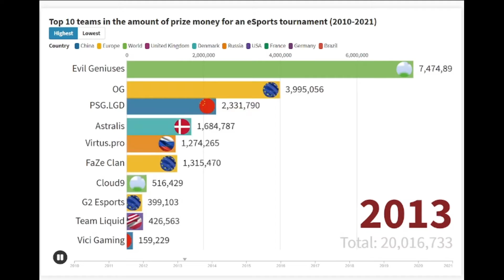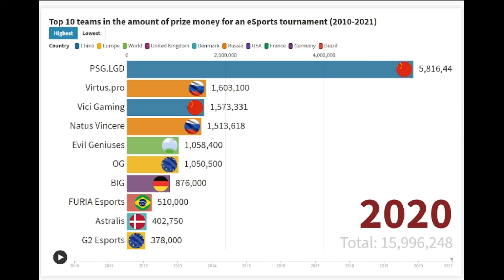Top fire esports teams (2010-2021). millions of prize money for tournaments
This is not a squid game. Top fire
esports teams (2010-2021). millions of prize money for tournaments